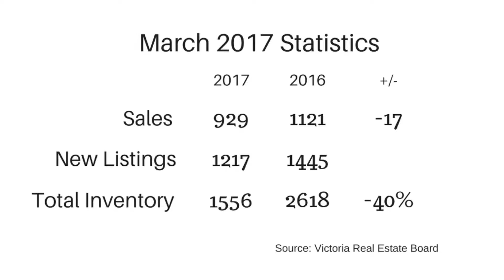Victoria BC March 2017 Real Estate sales stats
Sales down 17% but inventory down 40%.  Prices remain high.  When will more inventory arrive?

A windy day made for poor sound...captions tell the entire story.